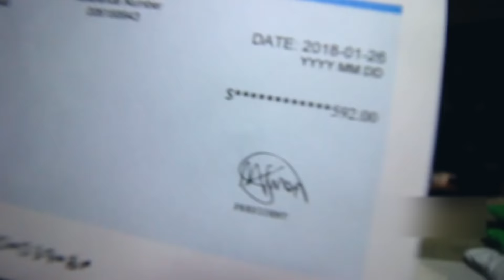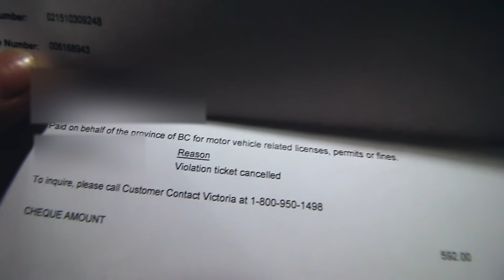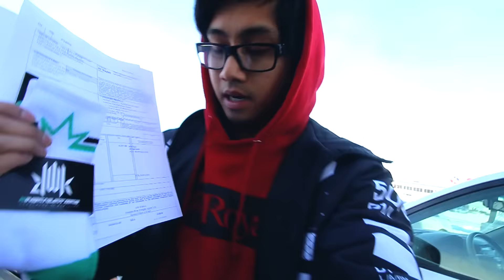Lexus Rear Diffuser Install and NEW Stabilizer!!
Finally I test out the Zhiyun crane, and let me tell you...
or, actually just watch the video, it's sick.

TBA